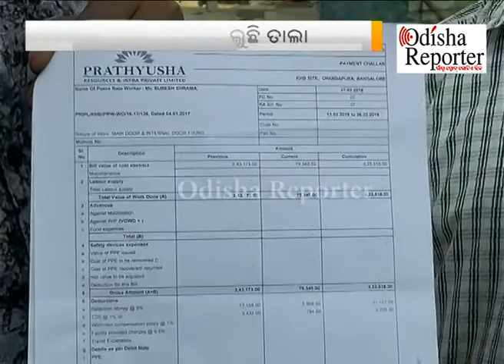୮ମାସର ଦରମା ମିଳିନି ଶ୍ରମିକଙ୍କୁ